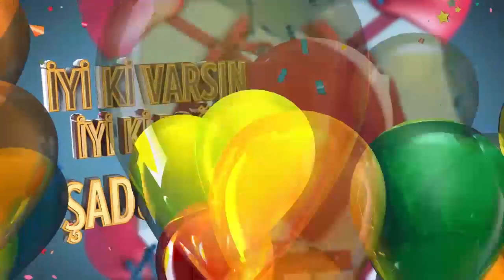İyi ki doğdun ŞADUMAN - İsme Özel Doğum Günü Şarkısı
SAĞLIKLA SEVDİKLERİNLE
SÜRPRİZLERLE SEVİNÇLERLE
BAŞARIYLA BEREKETLE

DOĞUM GÜNÜN KUTLU OLSUN ŞADUMAN
YENİ YAŞIN MUTLU OLSUN ŞADUMAN
BİR DİLEK TUT GERÇEK OLSUN ŞADUMAN
İYİ Kİ VARSIN İYİ Kİ DOĞDUN ŞADUMAN

Lyrics;